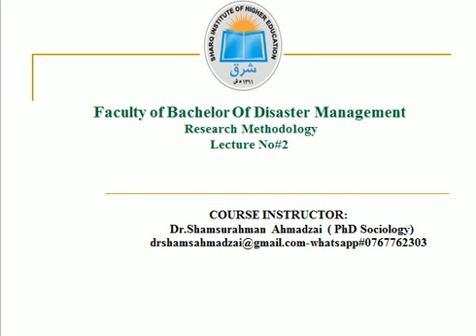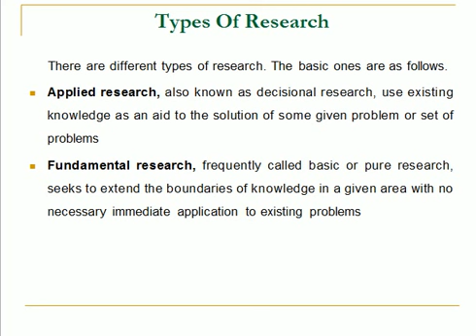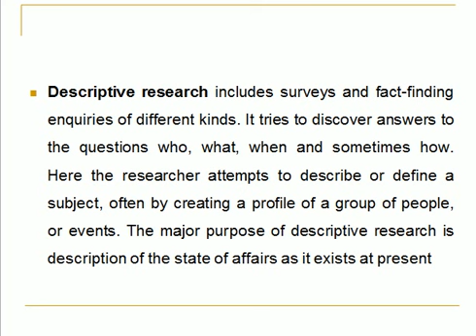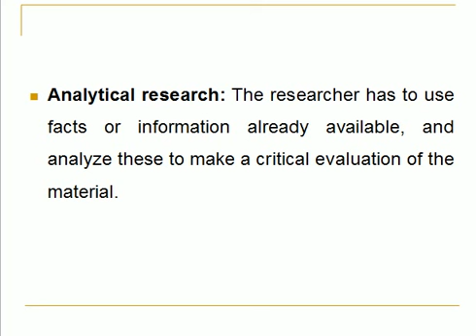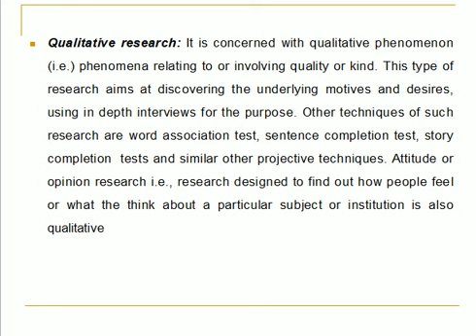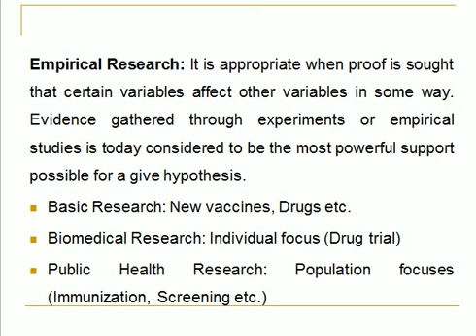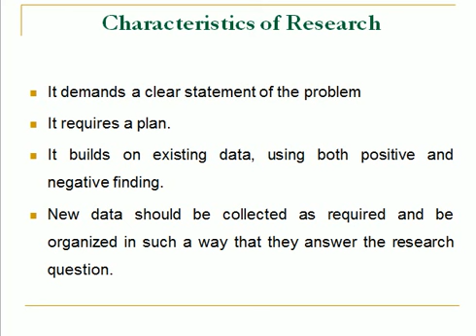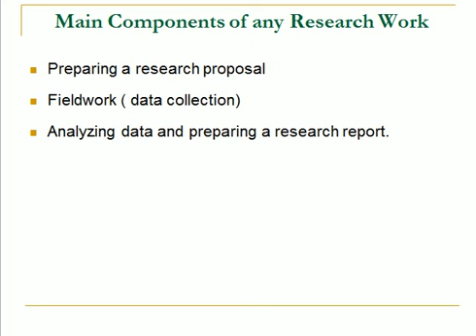Research Methodology Lecture#2